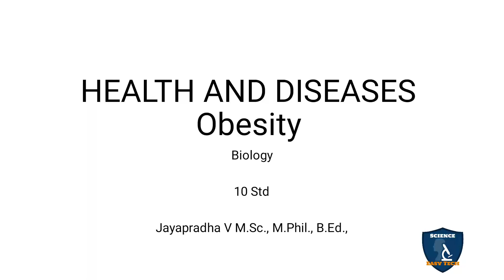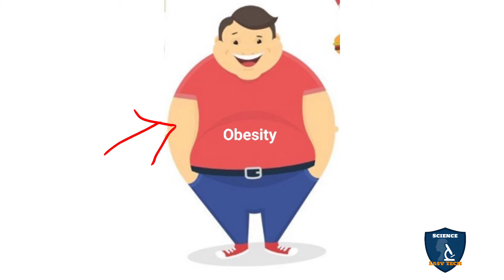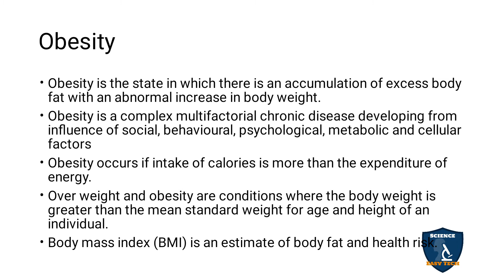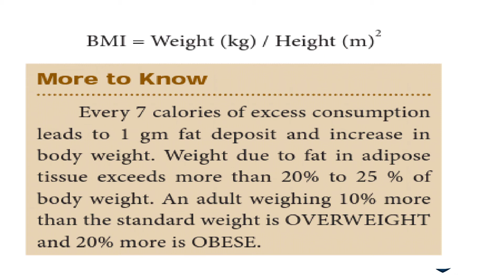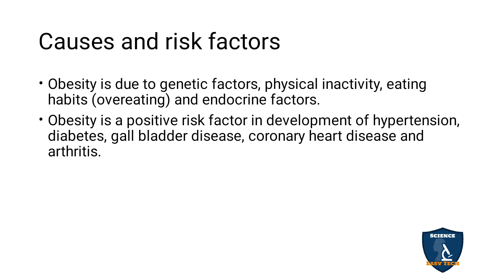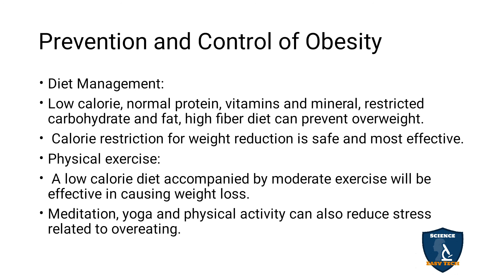Obesity in Tamil | Health and Diseases | Class 10 | TNSCERT | Science Easy Tech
Obesity   in Tamil | Health and Diseases  | 10 Class | Science | Biology
 Subject: Science  Biology
Class: 10
Unit: 21
Chapter 21 : Health and Diseases
Syllabus TNSCERT
Topic : Obesity   in Tamil
Obesity
Causes and risk factors
Prevention and Control of Obesity